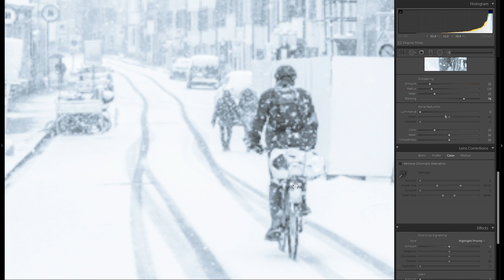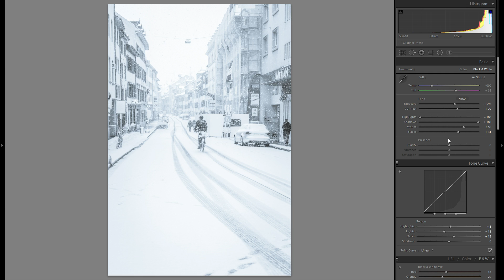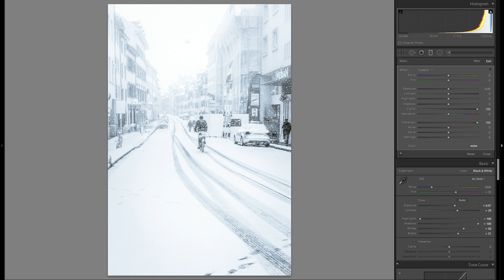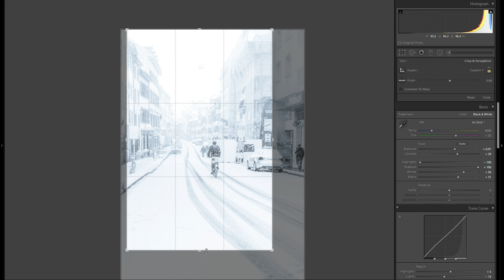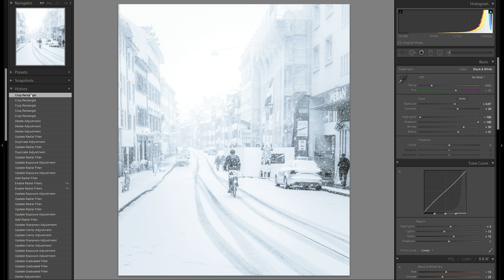High Key Black and White Photo Editing in Lightroom - Frosty Swiss Winterscape!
█►(Ad) - Create Your Own Professional Photography Website With SmugMug!

SmugMug offers beautiful templates, 100% customization, excellent 24/7 customer support unlimited storage on all plans and even the ability to sell prints & digital downloads! All of that without any coding knowledge required, from as low as 3 dollars a month! to get your 14 day free trial & 15% off any subscription, if you then decide to go for one.

In this episode I'm editing a frosty winterscape picture and turn the RAW file into a high key black and white photo using lightroom

WOW! you scrolled down all the way, grab yourself a cookie and let the mousewheel cool down!